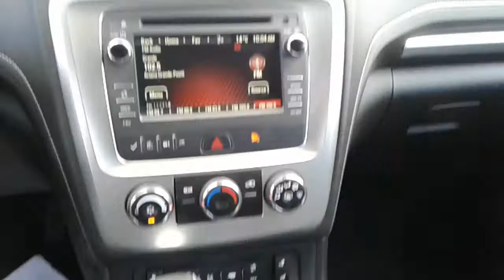2016 GMC Acadia for Jennifer from Adrian Georgetown Kia